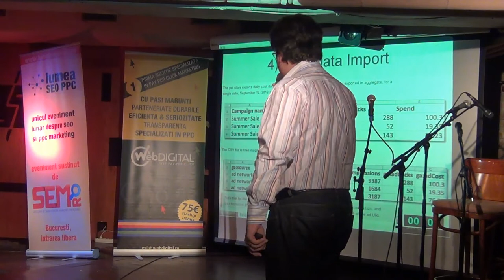Liviu Taloi - Google Analytics a murit! Traiasca Universal Analytics! (2012.11.29, Club Prometheus)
Liviu Taloi a susținut o prezentare pe tema "Google Analytics a murit! Trăiască Universal Analytics!" la Club Prometheus, în data de 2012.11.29. Detalii pe